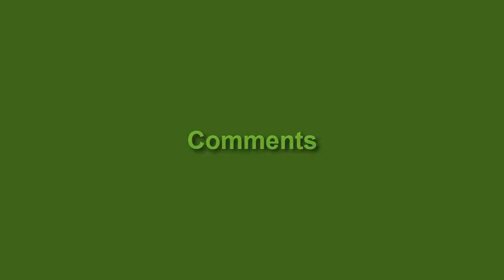Adventure Beaks | Android Gameplay 567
Adventure Beaks Game Features:
1. 50 tricky levels to explore, each with it's own surprise!
2. 16 brutal Challenge Levels
3. 150 mind-bending side Missions!
4. 198 crazy clothing items to dress your penguins with!